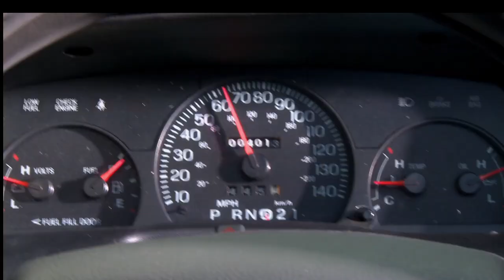Shawn JUMPS ON the Car | Psych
Shawn and Gus go to talk with the mechanic while working on a case involving an ice cream truck. After a few questions, the guy wonders what they want and Shawn says that he wants to create the perfect juicy Wiener.

From Season 4, Episode 9, "Shawn Takes a Shot in the Dark": While investigating a crime involving an ice cream truck, Shawn stumbles upon a different crime in progress and is taken hostage by the criminals.